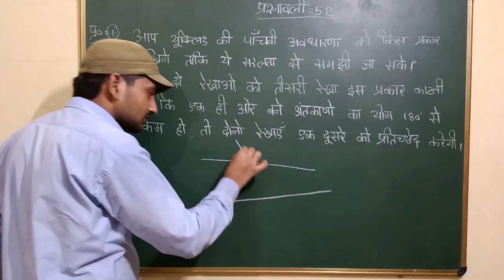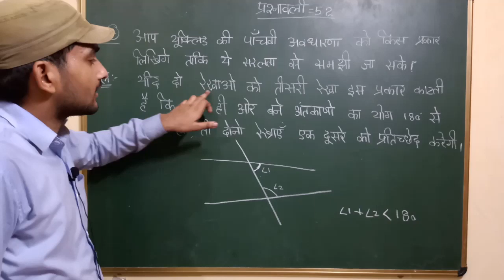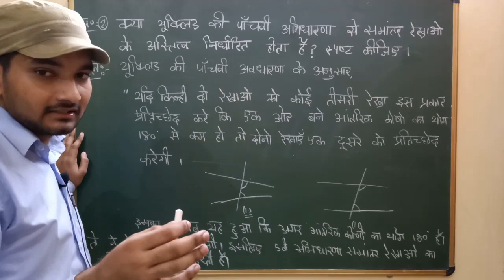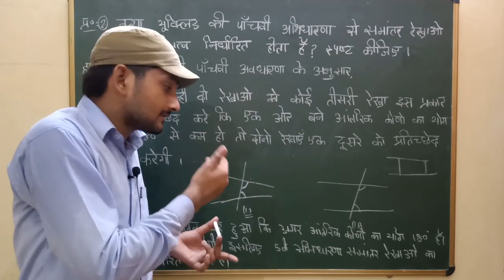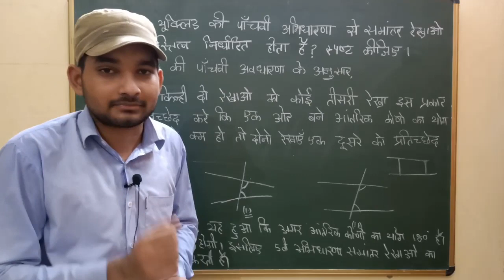Class 9th ex 5.2 Ncert Solution Math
%235 Class 9th ncert math exercise 5.2 complete in hindi.mp4